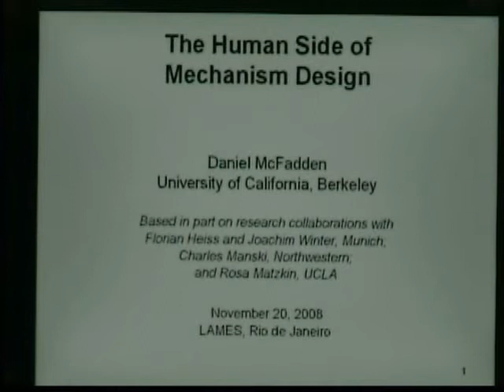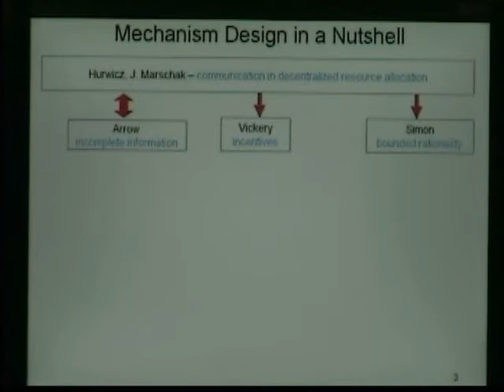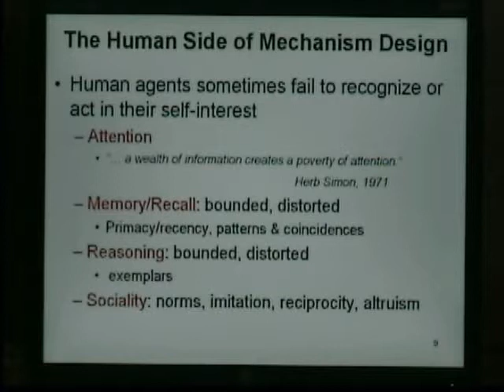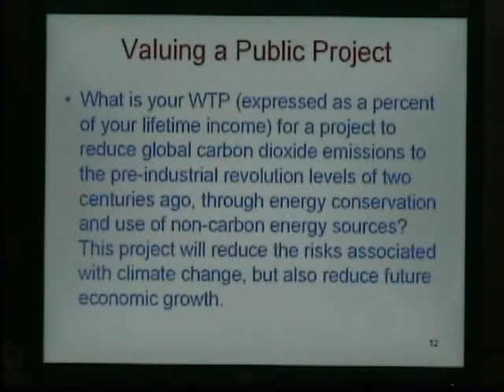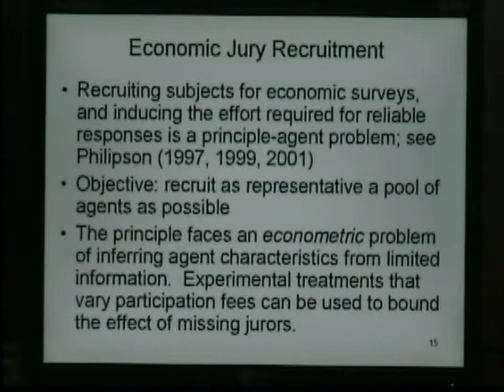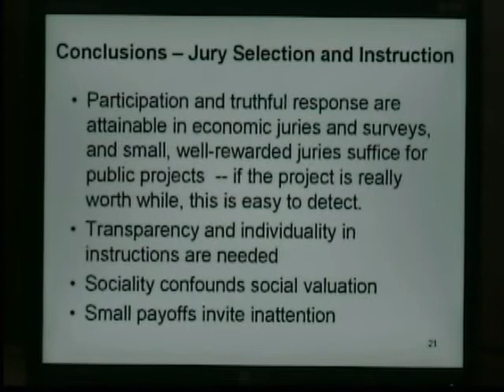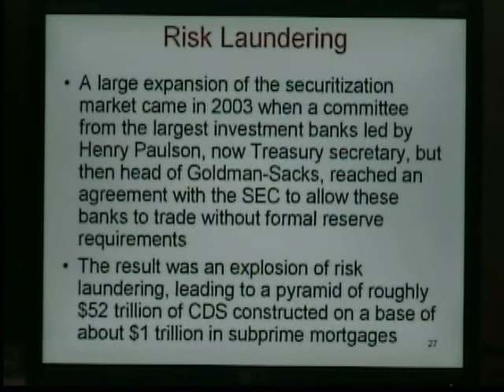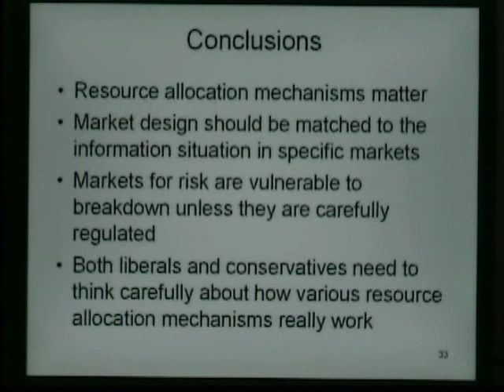LACEA / LAMES - Keynote Lecture (LACEA-LAMES) - 01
LACEA - Latin American and Caribbean Economic Association | LAMES - Latin American Meeting of the Econometric Society
Keynote Lecture (LACEA-LAMES)
Chairperson: Pedro Valls Pereira, EESP-FGV
THE HUMAN SIDE OF MECHANISM DESIGN Daniel McFadden, University of California, Berkeley